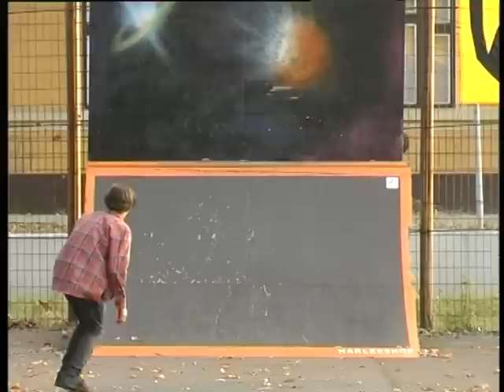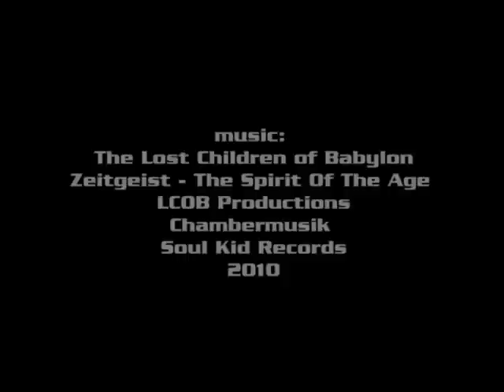Zavatszki Márk Skatepark Kisújszállás 2011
Zavatszki Márk Kisújszállás 2011.